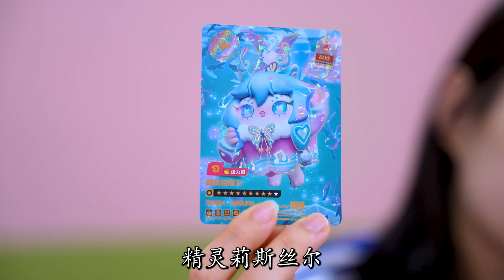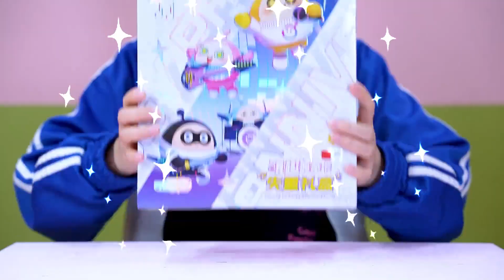蛋仔派对失重音乐节礼盒萌趣来袭！惊喜大揭秘！简直太可爱了！